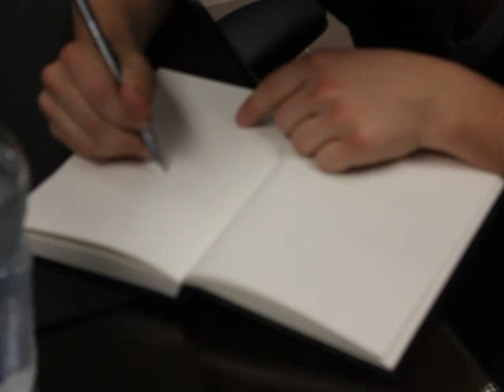Sneak Peek from the interview with Jamie from Hot Chelle Rae !!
Take a look at what Jamie decided to draw when we asked him to represent himself !!